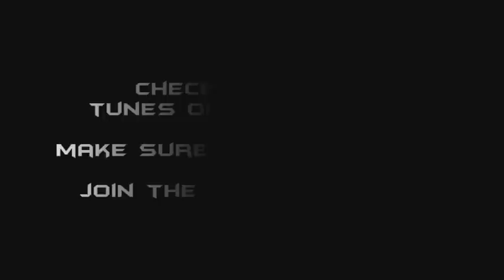Niche/Organ - Fire [MHD 2010]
MHD - Fire (Organ/Bassline Mix)

Jump DJ's Volume 2